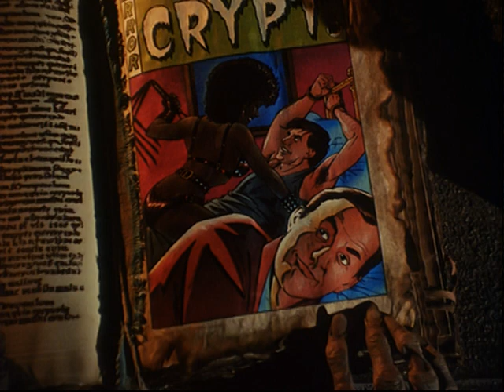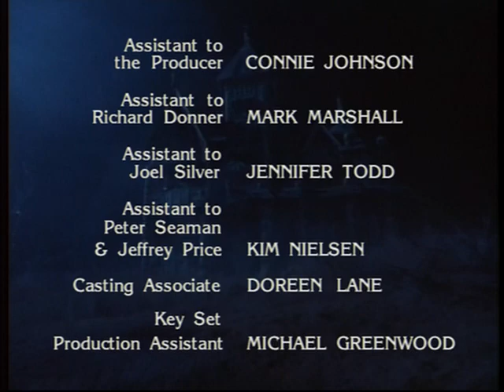Рассказы Мертвеца 17 серия (мистика, триллер) 2 сезон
Сериал, созданный по мотивам комиксов, составленный из более чем полусотни сюжетов, представляющих собой короткие жуткие  истории, рассказанные от лица мертвеца, сопровождаемые его едкими, зловонными комментариями.
     Заходите на наш канал устраивайтесь поудобнее и приступайте к просмотру любимых фильмов. Лучшие сериалы онлайн с полюбившимися героями на канале Super Star, а также море эмоций и впечатлений вам гарантированы! На канале можно посмотреть с интересные фильмы и сериалы.